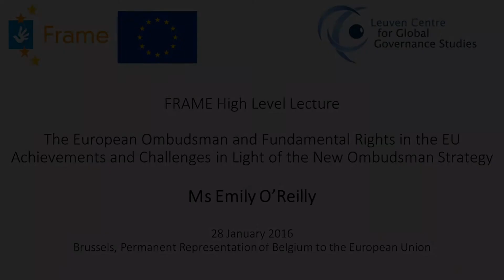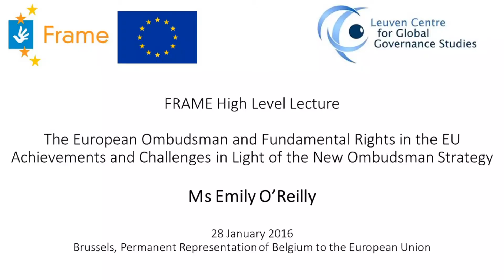FRAME High Level Lecture - Ms. Emily O'Reilly, the European Ombudsman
28 January 2016
Brussels, Permanent Mission of Belgium to the EU

‘The European Ombudsman and Fundamental Rights in the EU: Achievements and Challenges in Light of the New Ombudsman Strategy’